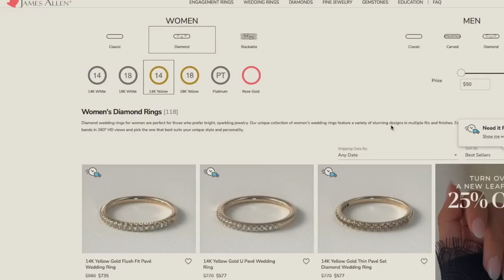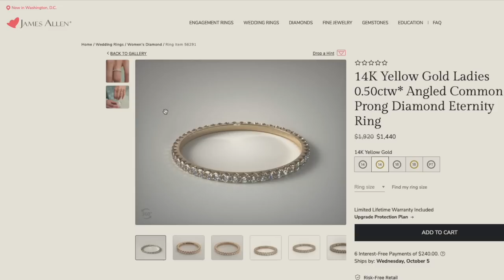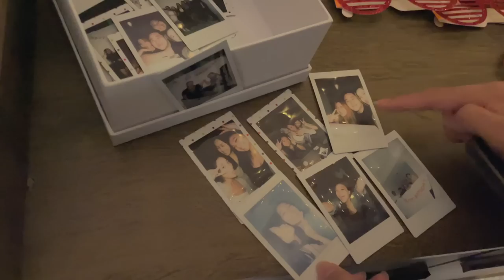settling in | VLOG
» Sony ZV-1
» Rode Mic
» Portable Tripod
» Wide lens camera